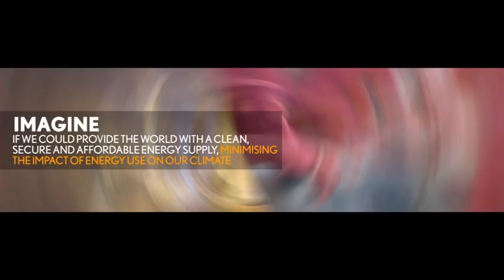Imagine The Future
Imagine living in a state that is known throughout the world as a centre of expertise for the mineral and hydrocarbon industries, for innovation, knowledge and learning across the scientific and technical disciplines, and as a place where scientists and professionals of all disciplines work collaboratively together to make resources extraction and use a more environmentally friendly, efficient and safe business.  For this is Western Australia.  A state that continues to yeild generous wealth based on the production and export of oil and gas, iron ore, alumina, gold, nickel and a wide range of other commodities.  a state that still has over $80 billion in resources projects planned or underway.